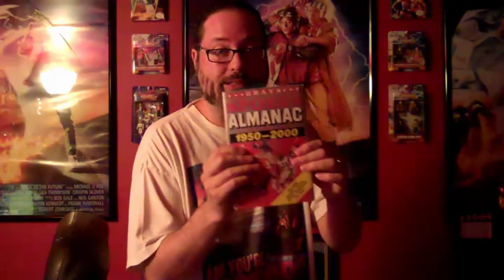"FAQ About Time Travel" Movie Review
CinemaDan reviews the movie FAQ About Time travel and as usual does not ruin it.